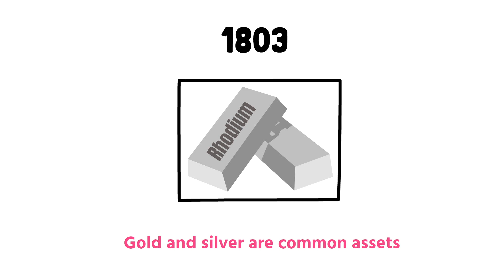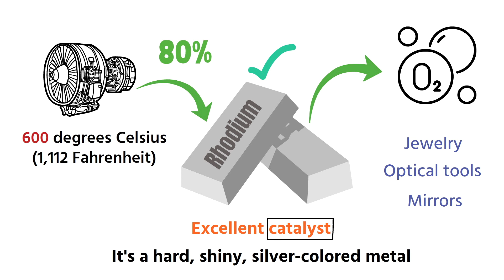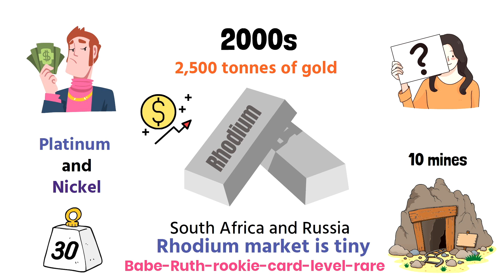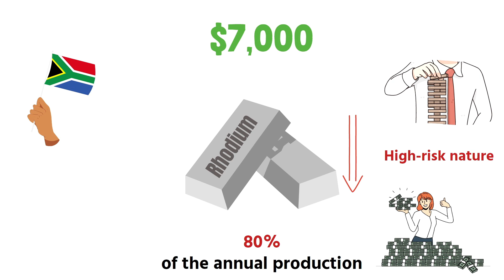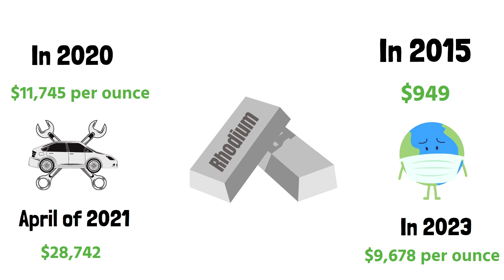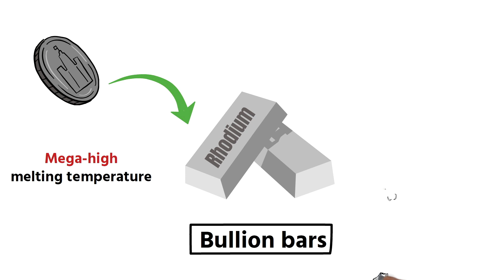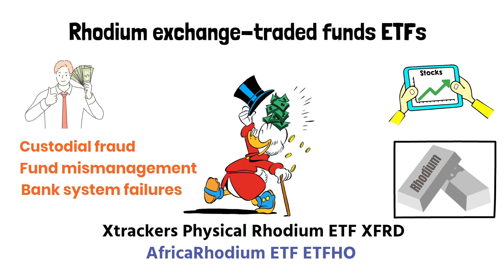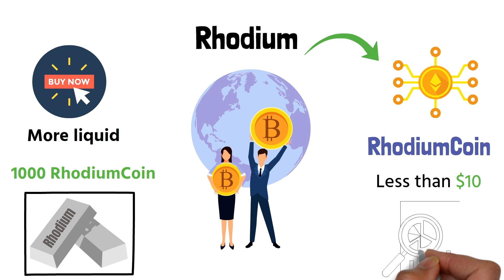This Metal Is Rarer Than Gold, Why Aren't Investors Talking About It | What Is Rhodium Investing?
Have you ever heard of a metal that is rarer than gold? In this video, we will tell you all about investing in a metal that almost no one is talking about.

► Forget Metals Start A PROFITABLE Online Business In Just 15 Days

When the real gold standard faded in the 1970s, investing in gold became more popular, and the metal maintains a reputation as an inflation-resistant asset today. Gold is classic. It's not going anywhere. But that doesn't mean it's your only choice if you're interested in investing in precious metals. And it may not be your best choice, either.

Meet rhodium.

While gold and silver are common assets in precious metals, rhodium is not. This rare metal was discovered in 1803.

It's a hard, shiny, silver-colored metal that doesn't easily react to oxygen, so it's an excellent catalyst thanks to its resistance to corrosion and oxidation. It's also able to withstand temperatures up to 600 degrees Celsius (1,112 Fahrenheit) and remains insoluble in most acids. These properties make rhodium the ideal choice for tons of applications. Rhodium is used as a finish for jewelry, optical tools, and mirrors. It's also used in electrical connections and aircraft engines.

So, why haven't you heard of rhodium investing before?

The reality is that the rhodium market is tiny compared to other precious metals. No pure rhodium mines exist- it's produced entirely as a byproduct of platinum and nickel mining in a complex extraction process.The high-risk nature of the rhodium market does not make it a wise investment for everyone.

But along with those risks comes great reward. And investors who aren't afraid of the precious metals market could see massive payoffs. Currently, the automotive industry is entirely reliant on rhodium. There is no shortage of demand for the rare metal. Rhodium is a finite resource–once the last bits of it have been pulled from the earth, there will never be more introduced to the market. It will continue to hold value even when the rest of the market takes a pounding.

Investing in rhodium is more complex than investing in gold, so there are a few things you need to know before you purchase your first ounce. First, understand that the rhodium market is tiny–1.1 million troy ounces.

Physical rhodium can be found in bars and coins, but bullion bars are the most common. Coins are challenging to mint, thanks to rhodium's mega-high melting temperature and tendency to crack during minting. Most rhodium coins on the market contain only a trace amount of rhodium mixed with other metals from the Platinum Group. For that reason, it's generally best to buy physical rhodium in its bullion form.

Rhodium exchange-traded funds (ETFs) are relatively new to the scene but they get the job done. ETFs work similarly to stocks in public companies. They're backed by physical bullion, and the fund's share price correlates with the market's performance. But investors own a share in the fund. The administrator owns the physical bullion.

If you're a crypto investor, there's rhodium available for you, too. Rhodium Coin is one of the only stablecoins backed solely by physical rhodium using the Ethereum network. Due to its fractionalized nature, you can buy any amount of the asset at any time. That makes it more liquid than other forms of the precious metal, appealing to investors who want to make moves quickly. It's also redeemable for physical rhodium at a ratio of 1000 RhodiumCoin per ounce of rhodium.

However as a word of caution to my viewers, always do thorough research before making any investment decision.

Rhodium investing, similar to gold investing, is very unlikely to make you rich. It’s better to view this type of investing as insurance. Think of buying physical or ETF rhodium as a hedge against heavy inflation, or even as a backup in case of economic collapse.

For most people, index funds will be their best bet to building truly lasting wealth. So before you head over to your local mint, check out this video on your screen.